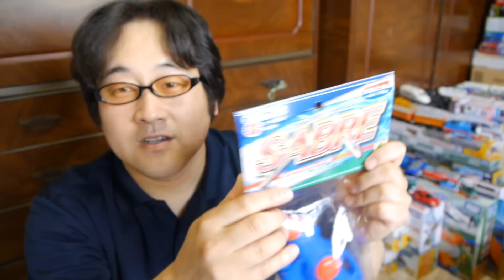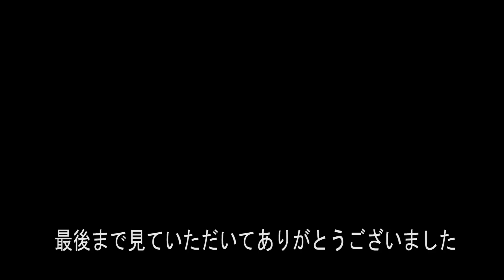水鉄砲でウルトラ怪獣と対決してみたよ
今回は水鉄砲でウルトラ怪獣とプラレールおふろで水あそびっこや大きな鉄橋を使ってプールで遊んでみました。

プラレールが水鉄砲？プラレールおふろで水あそびっこでウルトラ怪獣と遊んでみたよ

プラレール 大きな鉄橋と小さな鉄橋を紹介して長い貨物列車やM2エンジンを使い高速走行

プラレール チリン♪チリン♪と音が鳴る！J-18小さな踏切とJ-21大きな踏切で遊んでみた

プラレールの踏切をたくさんつかってきかんしゃトーマスやE5系新幹線はやぶさで高速走行‼

プラレールを使いミスターモーターマンエコ3と運転じょうずエコ3をくらべてみた